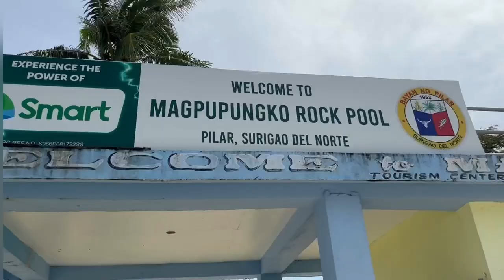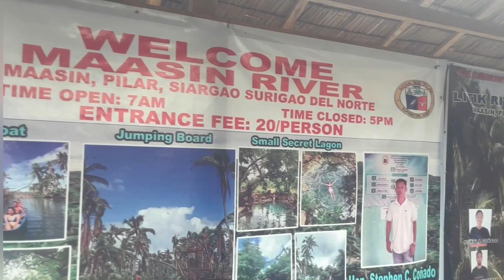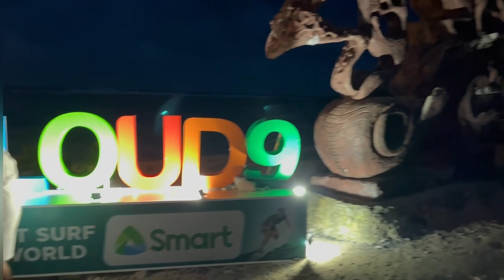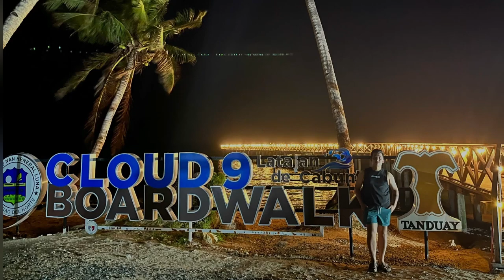Bakasyon Grande in Siargao Island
Hello guys!  Samahan nyo ako na e explore yong surfing capital ng Pilipines - Siargao Island. Grabe sobra tagal ng nasa bucket list ko ito peru diko talaga napuntahan kasi ang hirap ng buhay at walang pera kaya ngayong nakaluwag-luwag diko talaga palalampasin na puntahan ang lugar na ito. Kaya ito guys sinishare ko sa inyo, sana ay magustuhan nyo. God bless you guys.

2.  "its fair use" No copyright is claimed and to the extent  that material may appear to be infringed , I assert that such alleged infringement is permissible under U.S. and Philippine copyright law. If you believe material have been used in an unauthorised manner, please contact the poster.
3. This Video is not associated with any company or products mentioned on the video.
4. No intention to infringe photos or audio used in this video.